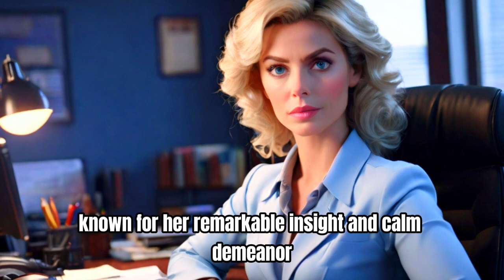Psychiatrist Reveals Secret to Conquering Fear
Facing shadows in a bustling city can be daunting, but renowned psychiatrist Dr. Eleanor Reed has a remarkable technique to conquer these fears. In this gripping video, discover how Dr. Reed helped a distressed woman named Laura overcome terrifying whispers and shadows in her home. Through calm observation and composure, Laura learned to diminish the power of her anxieties. Watch as Dr. Reed's insightful advice transforms fear into empowerment. Whether you're dealing with similar fears or simply fascinated by psychological strategies, this video offers valuable lessons. Dive into the story, understand the underlying psychological principles, and find out how you can apply these techniques to your own life. Join us for an inspiring journey into the mind and the power of calm.